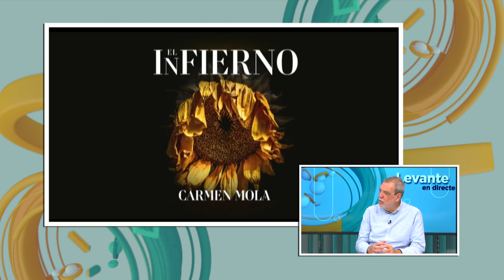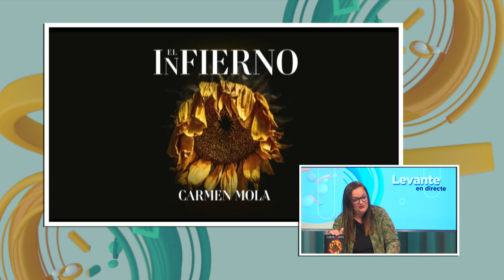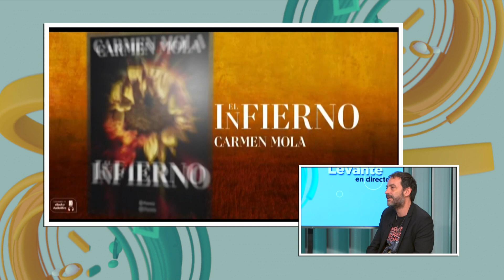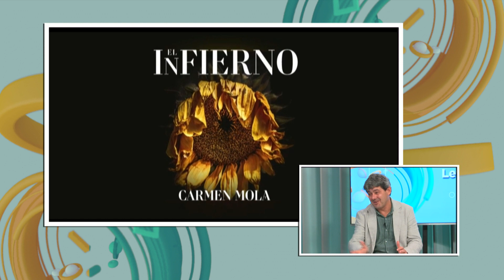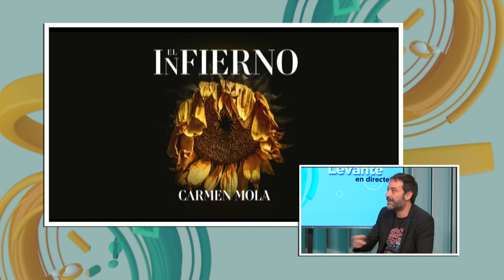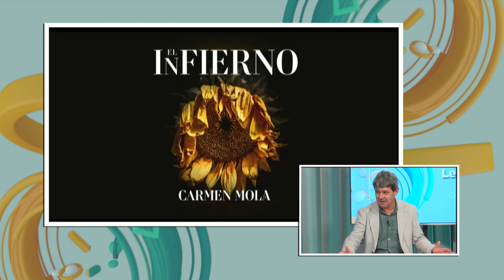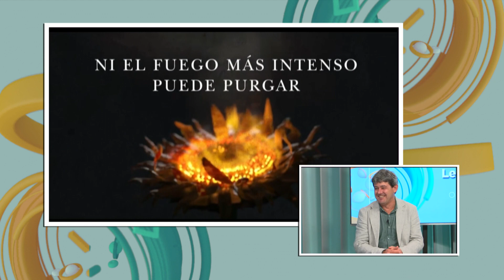LED - El Infierno de Carmen Mola en Levante Televisión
En el Levante en Directe de este martes a las 14 horas con Arancha Ferrer, Carmen Mola será una de las principales protagonistas ya que hablará de su última novela, `El Infierno'. A la venta desde el pasado 4 de octubre y con una tirada inicial de 400.000 ejemplares, este libro es el segundo thriller histórico de esta autora de ficción, de quien están detrás los guionistas Jorge Díaz, Antonio Mercero y Agustín Martínez. La trama arranca con un espeluznante levantamiento del ejército contra la reina Isabel II que ha teñido de sangre y muertos las calles de Madrid. El pueblo lo llama la sargentada y el horror campa por toda la ciudad. En medio de los cañonazos y los disparos, una bailarina llamada Leonor y un joven estudiante de Medicina de nombre Mauro se ven envueltos en un homicidio involuntario que marcará sus vidas.

Carmen Mola nació en la primavera de 2017, en Madrid, cuando los autores Jorge Díaz, Agustín Martínez y Antonio Mercero decidieron lanzarse a una aventura de creación colectiva que cristalizó en una primera novela, `La novia gitana´, a la que seguirían `La red púrpura´, `La nena´ y `Las madres´. A lo largo de estos años, los tres autores han continuado con sus proyectos personales, tanto novelas como guiones. En 2021 Carmen Mola obtuvo el Premio Planeta de Novela con `La Bestia´, un apasionante thriller histórico que se ha convertido en la novela más vendida de toda su obra.

Levante En Directe

De dilluns a divendres Arancha Ferrer t'acosta l'actualitat més pròxima. Les notícies que més t'interessen, entrevistes, reportatges, cultura, música, salut i festes. Des de les 14.00h obrim una finestra a l'actualitat i connectem amb els temes més destacats de la jornada. L'actualitat de la nostra ciutat, dels nostres pobles, posem el focus en el que ens importa.